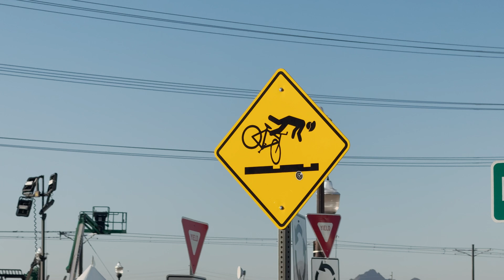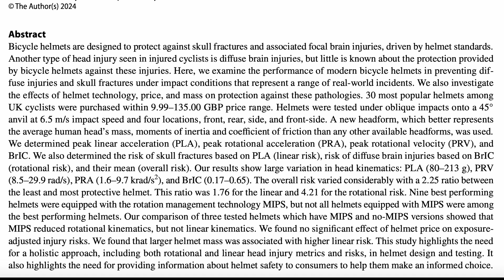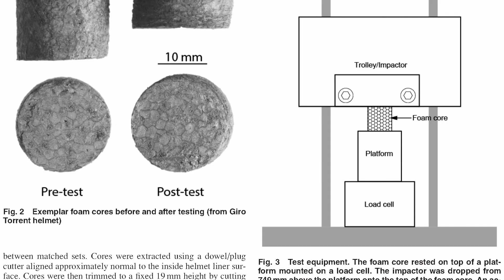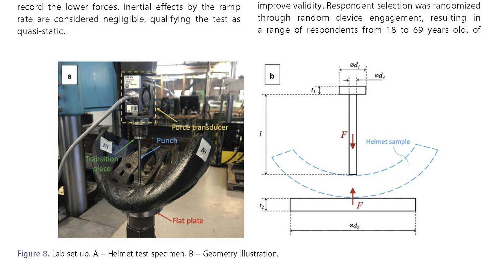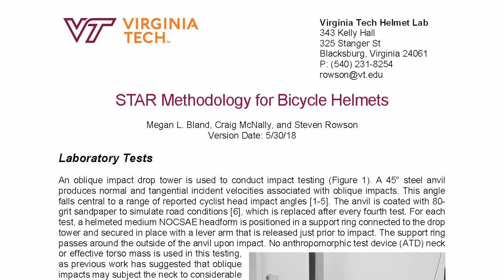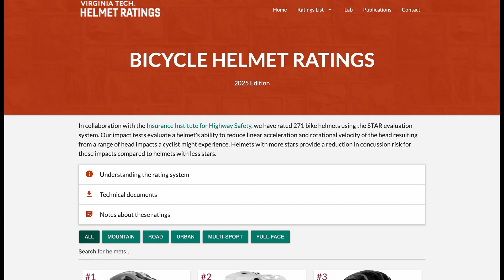Do bike helmets expire?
Your bike helmet might be toast—and you wouldn’t even know it.

After thousands of miles and one too many faceplants, I finally replaced my road helmet. But that got me thinking: When do you actually need to replace a bike helmet?

In this video, I break down what the science says about helmet age, crash damage, and whether that scratch on your lid really matters. Spoiler: your helmet’s not like a car bumper—it doesn’t bounce back. I cover new research, walk through Virginia Tech’s STAR rating system, and explain why price doesn’t always equal protection.

Contents
0:00 – My old helmet
0:53 – Can a helmet “expire?"
1:56 – How bike helmets work
2:38 – What the science says
5:31 – How Virginia Tech ranks helmet safety